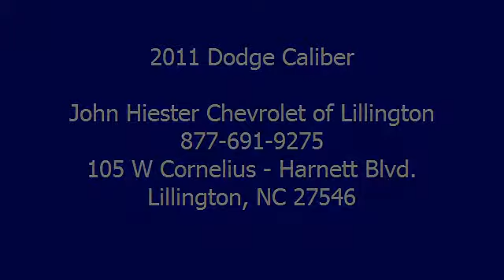2011 Dodge Caliber - John Hiester Chevrolet of Lillington - Lillington, NC 27546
105 W Cornelius - Harnett Blvd.

For Sale: 2011 Dodge Caliber
VIN: 1B3CB5HA6BD108508
Engine: 2.0L
Drivetrain:
Transmission: Automatic
Mileage: 36,088
Color: Bright Silver M (exterior) Dark Slate Gray (interior)